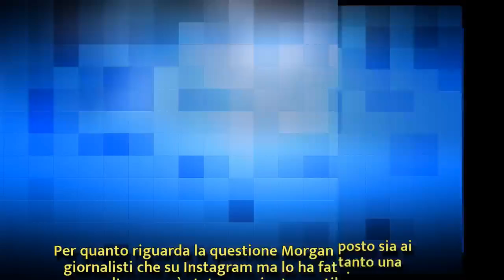Asia Argento dichiarazioni importanti sull’ex marito Morgan| Wind Zuiden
Asia Argento dichiarazioni importanti sull’ex marito Morgan